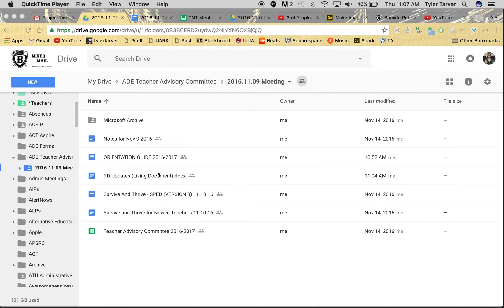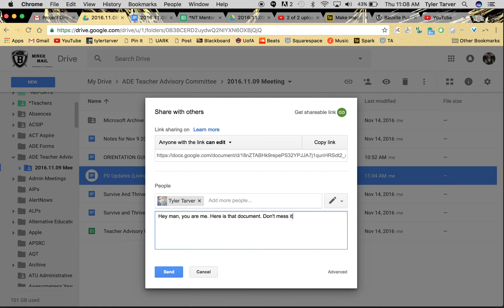Sharing a Doc within an Email